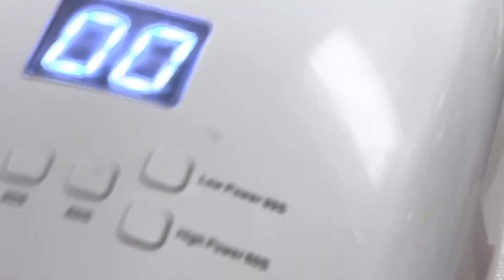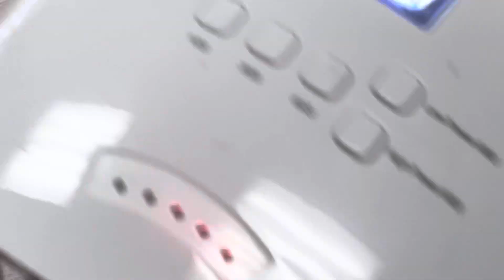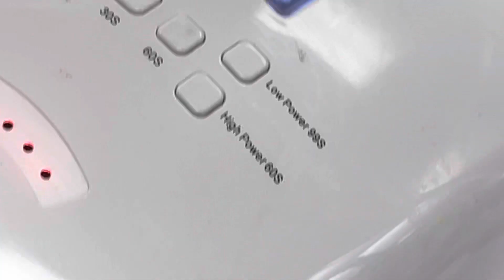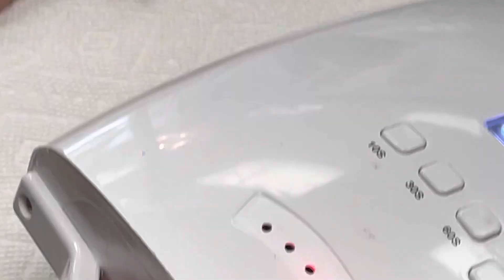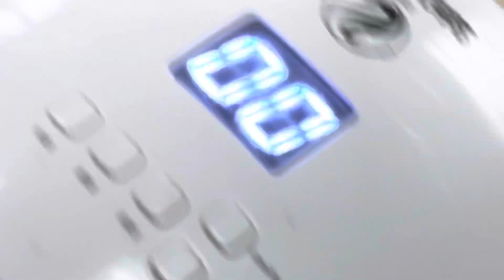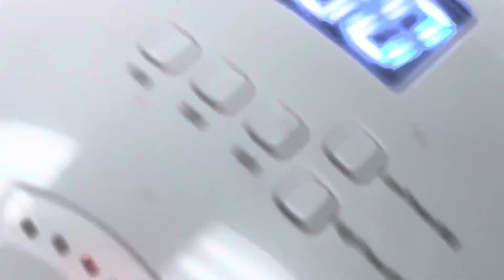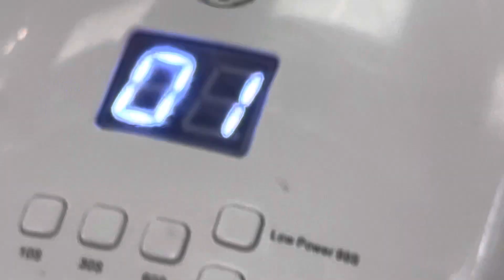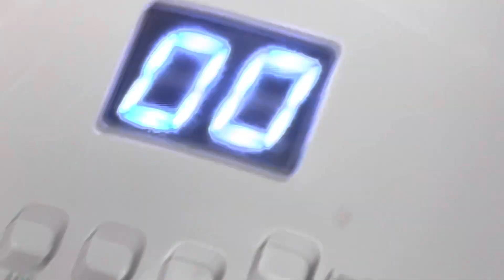Pretty Easter Nail Designs 2022/YouTube Amy Huynh